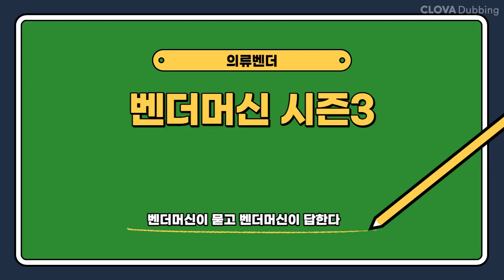벤더머신 시즌3 네이버 클로바 더빙과 함께합니다.